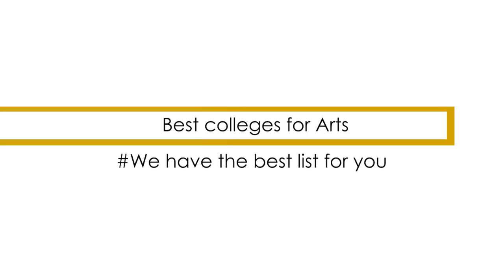Top 8 Arts/BA Colleges In India - Govt. & Private Colleges, Courses, Fees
This Video is about  "Top 8 Arts/BA Colleges In India" By Anchor Ipshita.
for Job openings through out india

1. Lady Shri Ram College For Women, New Delhi
Founded in 1956, Lady Shri Ram College for women is one that has not just survived but has established itself as the top college for pursuing a degree in arts in the country. With a three-year undergraduate course costing a little over Rs. 60,000, the college has a very active placement cell. Students are encouraged to go for internships while pursuing the course, during which they make Rs. 10,000 to Rs. 15,000 per month.

2. Loyola College, Chennai
This institution has ensured that it always remains on the top in terms of imparting quality education to its students. Loyola focuses on imparting practical and industry-related knowledge to its students and that is why the placement cell ensures that all final year students go through some form of an internship. Following this the candidates are made to sit for the actual placements wherein a number of top-notch companies visit the campus. Google, Goldman Sachs, EY are few of the top companies that contribute to the placement scene in the college.

3. Christ College, Bengaluru With an average course fee of about Rs. 60,000, this college provides the best of facilities in terms of infrastructure and quality of education. The psychology and performing arts courses in the college are also amongst the most innovative ones offered by any institution. With an average student package of Rs. 4.5L per annum, the highest compensation went all the way up to Rs. 14L, making it one of the most sought-after colleges in the country

4. St. Xavier’s College, Mumbai
The first college to become autonomous under the Mumbai University in 2010 is St. Xavier's College. The fee structure of the college is very affordable to say the least. The students do not have to pay more than Rs. 17,000 for a three-year undergraduate course in this institution. But this does not mean the college compromises on its quality of education or the placement of its students. The college had recorded a placement of 98% last academic year.

5. Miranda House, New Delhi
Another all women's institution under the University of Delhi, Miranda House believes in providing equal opportunities to all women so that they can take on the mantle of civilisation and take the country to newer heights of glory. It has a modest fee structure of Rs. 12,000 for an undergraduate course in arts. The placement scene in the college is pretty promising with a number of MNCs visiting the same year after year.

6. Hansraj College, New Delhi
Founded a year after independence, the college has stood true to its values and over the years it has established itself as a temple of learning in the capital of the nation. Companies that visit the campus range from start-ups like Flipkart to established firms like TCS; the college has recorded an average placement of 80%. The average package in the campus goes all the way up to Rs. 6L per annum.

7. Shri Ram College Of Commerce, New Delhi
A typical government college, the Shri Ram College of Commerce aims at bringing quality education to the fingertips of the average Indian. The fee structure in this college is pretty nominal and if the student is hard working and puts in due effort, it can be assured that she or he will be campus placed.

8. Hindu College, New Delhi
Founded in 1899, this college has a legacy to tell. This college has a modest fee structure of about Rs. 14,500 for an undergraduate course in arts. The infrastructure and hostel facilities of the college are commendable. With a highest placement package of Rs. 29L, this college is surely making its way to the top in the country.